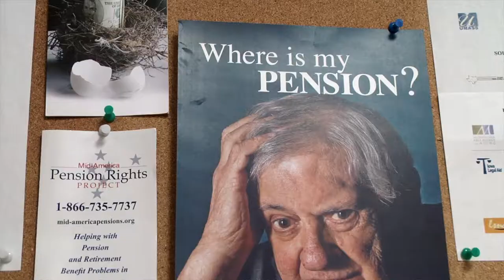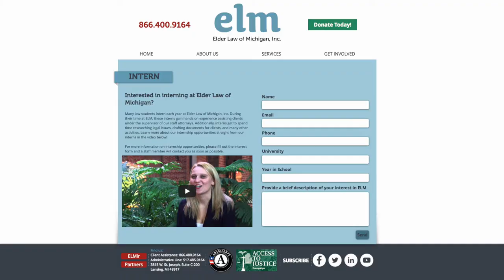Elder Law of Michigan - Internships at Elder Law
What exactly will you get out of an internship at Elder Law of Michigan? Listen to several interns about their experience in working with clients on various areas of law and how it has advanced them in their career.